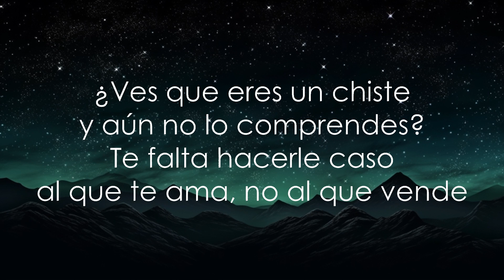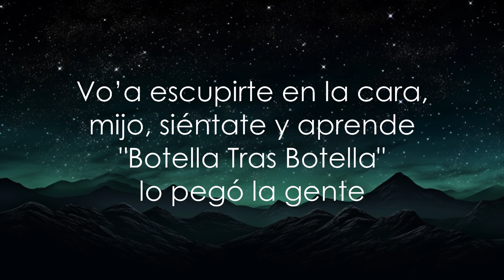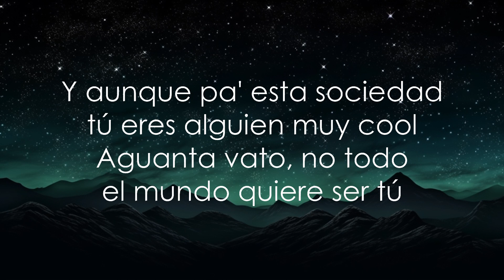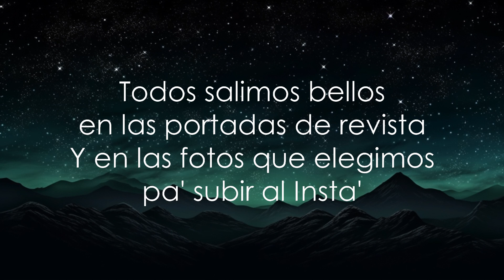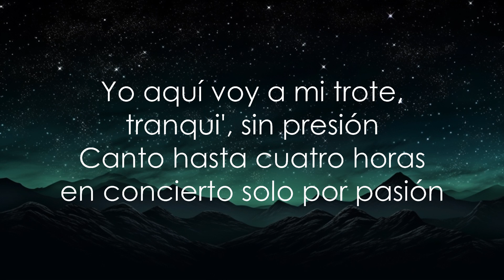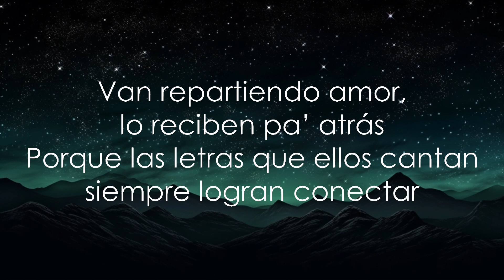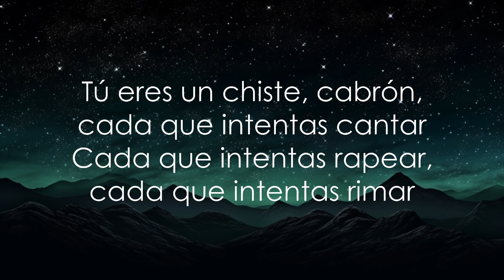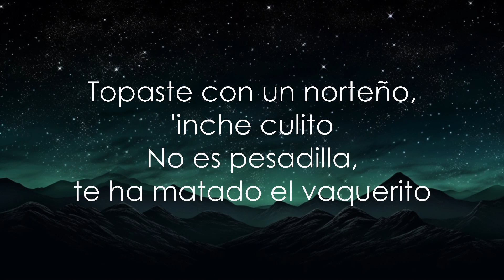Christian Nodal - Girasol (Letra) Respuesta a J Balvin | 30mins Trending Music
Este lyric lo hago pa' divertirme 🤣

LETRA:

¡Yo quiero que llores!
¡Yo vo'a hacer que llores!
¡Yo vo’a hacer que wa-wa-wa!
¡wa-wa-wa, llores!

Hoy me levanté bromista y me tienes que aguantar
No quiero bromear contigo, de ti quiero bromear
Tú eres un chiste, cabrón, cada que intentas cantar
Cada que intentas rapear, cada que intentas rimar
Pobre payaso que usa a todo el mundo pa' conectar con la gente
Dices "Latino Gang" pеro pisas a to'a tu gente
Para mensajеs, m’ijo, hay que ser coherentes
Si tú no eres artista, al menos se prudente

Hoy me sabe a mierda, traigo un Balvin en los dientes
Por falta de empatía le toca ser resiliente
¿Acaso eres consciente de los followers que mueves?
Parcerito, abre los ojos y ve el poder que tienes

Otro chiste malo son los nombres de tus álbum's
"José, vibras colores con la energía del diablo"
¿Si hablaste mal de la familia porque mezclas el negocio, socio?
La vida te va mal por pretencioso

Cincuenta millones vieron que te burlabas de mí
Cambiando de lugar, ¿eso te gustaría a ti?
Todos salimos bellos en las portadas de revista
Y en las fotos que elegimos pa' subir al Insta'

Le tomaste foto de la prensa
Donde salgo peor, donde me da vergüenza
Luego preguntaste, cabrón, las diferencias entre tú y yo
Pendejo, es que yo no soy tan mierda

Tú quieres que me reconozcan por mi peor error, carnal
Pero por romperte el culo van a saber del Nodal
¿Quién te dio derecho de burlarte del dolor ajeno?
Seguramente tu costal no ha de estar muy lleno
¿Recuerdas el caso de Johnny Depp?, pues bueno
Si la 'innombrable' me arma un caso eso verán de nuevo
No me digas que no hay maldad en tu negra intención
Si haces pura mamada para pegar una canción

Tienes un documental hablando de salud mental
Pinche hipócrita de mierda, de eso no puedes hablar
Las culeradas que haces deberías meditar
Mira cómo estoy sanando y no lo tengo que postear

Cada que me acerco a Dios o tengo actos de bondad
A ti lo que te hace falta son amigos de verdad
Que no te mamen la v*rga cuando estás haciendo un mal
Los vídeos musicales también son para expresar

Pero expresas pura mierda, qué asco me das
'Tamos en siglo veintiuno, y esclavizar-
A las mujeres como perras; Pena ajena es lo que das
Siempre juegas con el fuego y nunca te quieres quemar

Tienes treinta y siete años, y aún no logras madurar
El